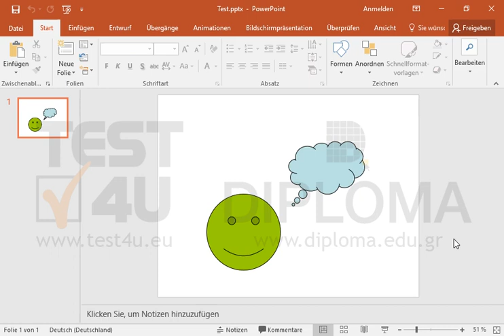Schattieren Sie beide Objekte mit einer beliebigen Farbe.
Schattieren Sie beide Objekte mit einer beliebigen Farbe. Möchten Sie mehr. Laden Sie das TEST4U demo herunter